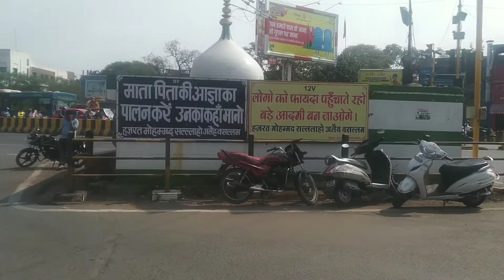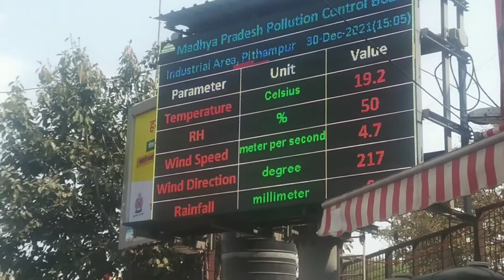indore, clean city No.1 || ১০ টকাত ১০ টা কল, ইমান সস্তা